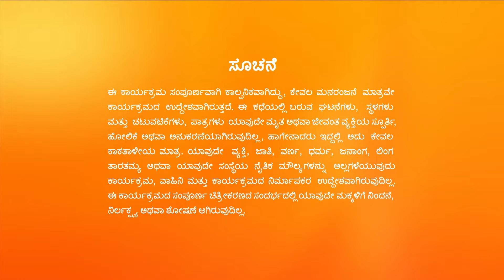Vaidehi Parinaya Full Ep - 291 - Zee Kannada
The goons push Vaidehi off a cliff. On Kousalya's insistence, Devansh ties the nuptial chain to Shravanti. Elsewhere, the tribals save Vaidehi's life. Vaidehi is shocked to see her changed face.